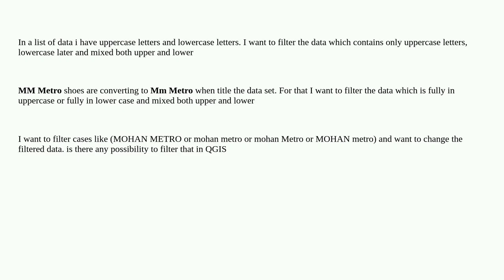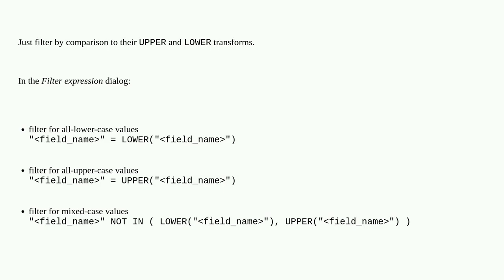Filter Upper Case Letters and Lower Case Letters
A special thanks goes out to the community

  filter qgis